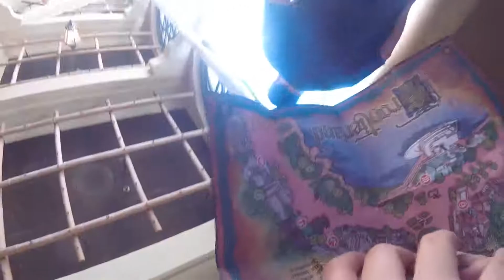Disney Lost Footage | Vlog 2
Soooooo I thought I lost a bunch of the footage from when me and my friends went off to Disney for the day. But I found a portion of it still on one of my SD cards which has resulted in the most chaotic mess of a vlog XD So enjoy these mashed up clips xoxo